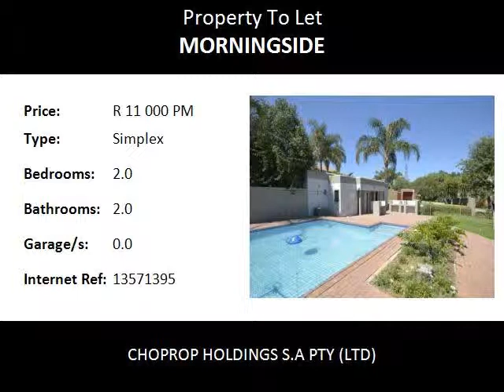2.0 Bedroom Simplex To Let in Morningside, Sandton, South Africa for ZAR R 11 000 Per Month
Bedrooms: 2.0
Bathrooms: 2.0
Garages: 0.0
Price: R 11 000 Per Month

Property Description:

Simplex, 2 bedrooms, 2bathrooms, Unfurnished, Available Immediately,  Morningside Sandton
An ideal home for a lock up and go.
This is a 2 bedroom, 2 bathroom, garden unit.  Both rooms are spacious and has built in cupboards.  Kitchen is fully fitted with stove and oven. This unit is unfurnished.  Ideal for a family or single professionals.  The complex has 24 hour security and is close to all amenities.
This unit is a stand alone.  The lounge, dining area and kitchen is open plan.  There is 2 secure parkings for this unit and lots of parking for visitors.
Close to Virgin Active gym.  Shopping centres are close by and the highways are easily accessible.
Amenities close to Royal Oak

Virgin Active
Sandton City
Nelson Mandela Square
Investec
Morningside Shopping Centre
The Wedge
Sandown High School
Redhill School
Morningside Primary School
Oakhill Preschool
Crawford College